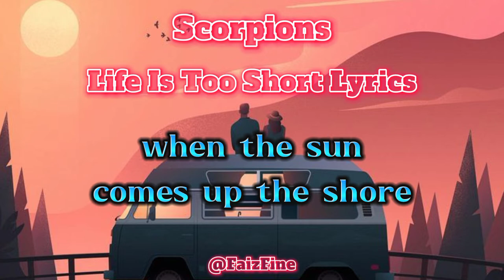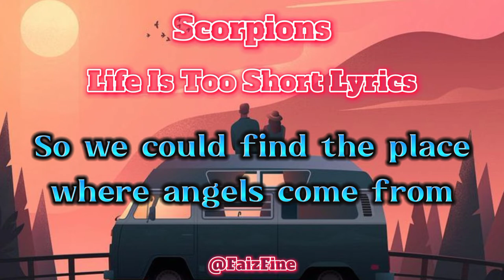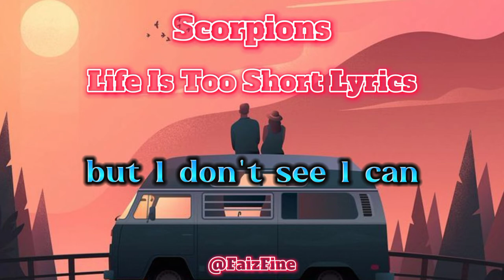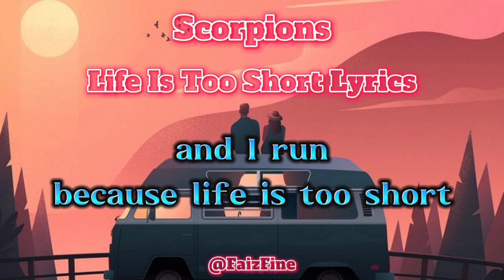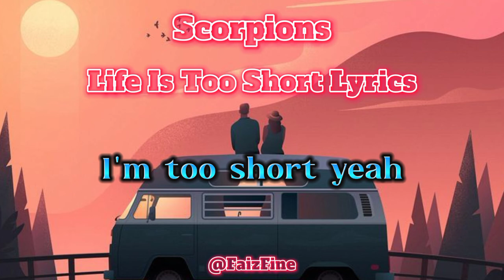Scorpions - Life Is Too Short Lyrics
Have you ever seen the morning
When the sun comes up the shore
And the silence makes a beautiful sound?
Have you ever sat there waiting
For the time to stand still?
For all the world to stop from turning around?

And you run
'Cause life is too short
And you run

Have you ever seen the glowing
When the moon is on the rise
And the dreams are close to the ones that we love?
For heaven to give a sign?
So we could find the place where angels come from

There's a time that turns
I'd turn back time
But I don't say I can
It only works if you believe in the truth
Well, there's a time to live
And a time to cry
But if you're by my side
I will try to catch a star
I'll try to catch a star just for you

Too short
(And I run, and I run, and I run, and I run...)
Too short
Too short
Too short
Too short
Too short
Too short, too short, too short, too short, too short
(And I run, and I run, and I run, and I run, and I run)
Too short

Sumber: Musixmatch
Lirik Life Is Too Short © Bmg Rights Management Gmbh (germany)